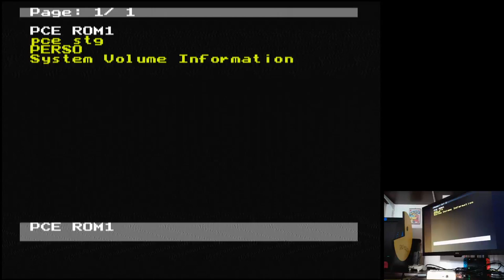SonSon II TurboGrafx 16 Original hardware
SonSon II